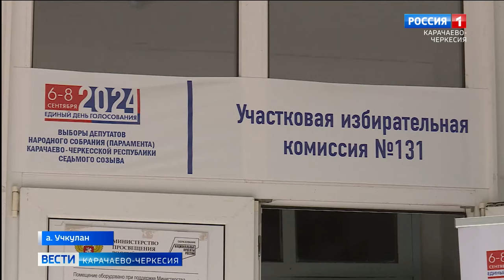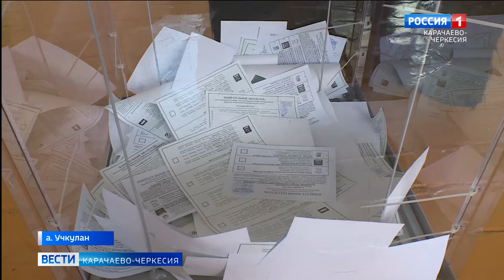В ауле Учкулан прошло самое колоритное голосование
Голосовать колоритно и ярко уже стало доброй традицией в Учкулане. Избирательный участок номер 131 продемонстрировал настоящее кавказское гостеприимство для старейшин аула.